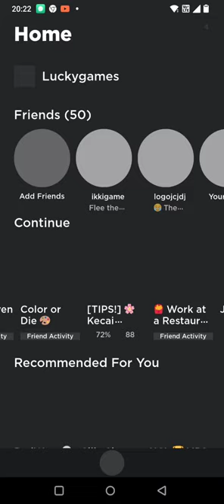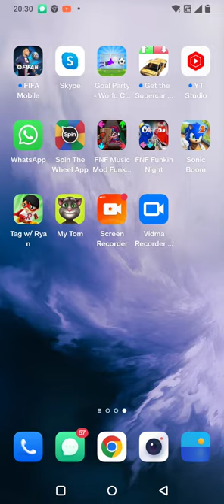ikki and lucky playing flee the facility roblox good ending and funny ending 😂